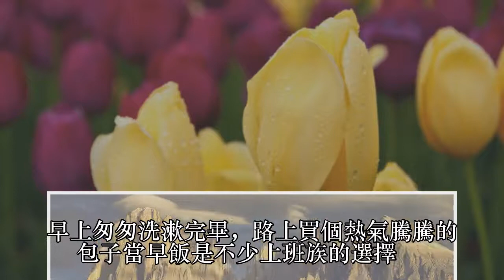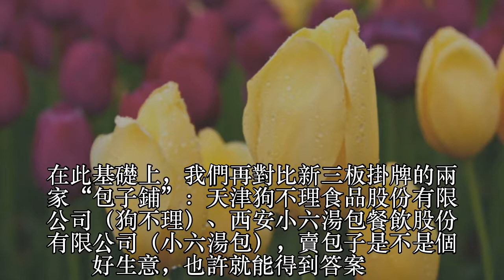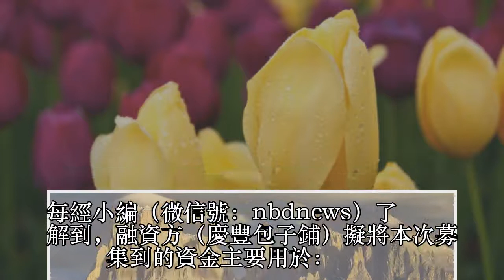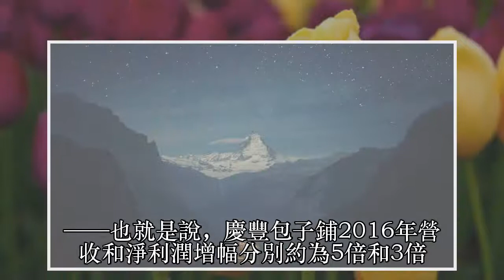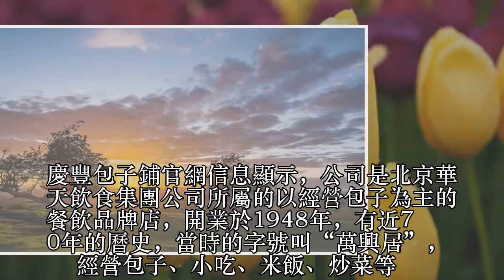賣包子是個好生意？我們比較慶豐、狗不理、小六湯包後發現…